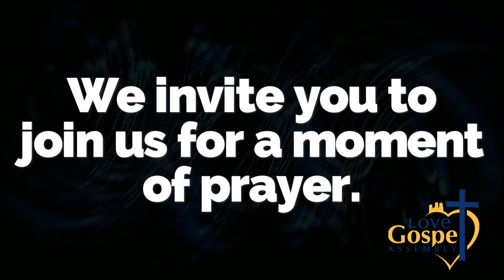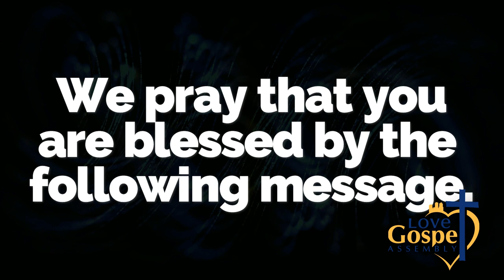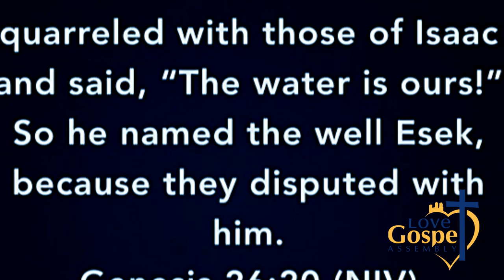LGA Archive: Bishop Ronald L. Bailey - Bounce Back, Baby! (05/28/17)